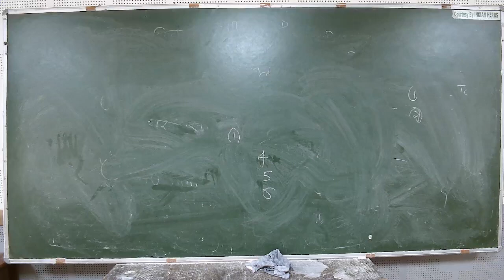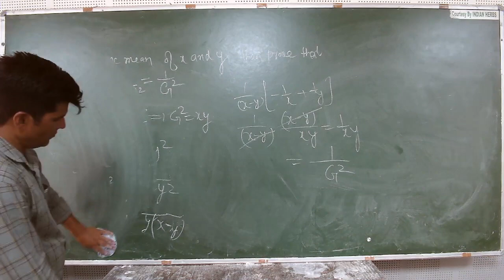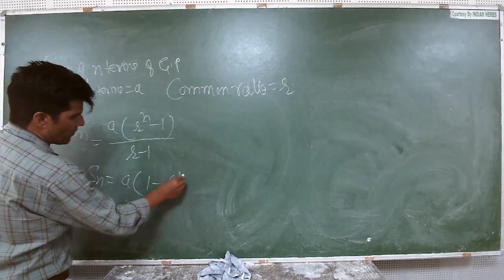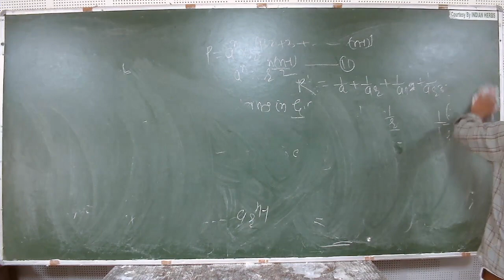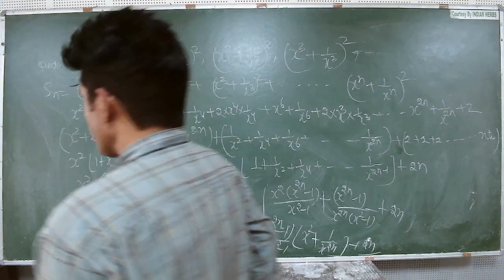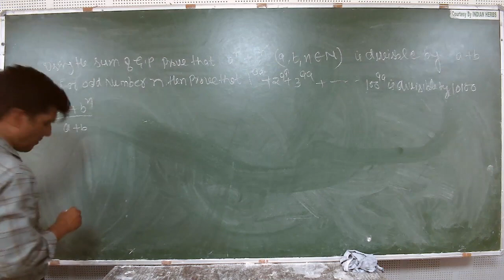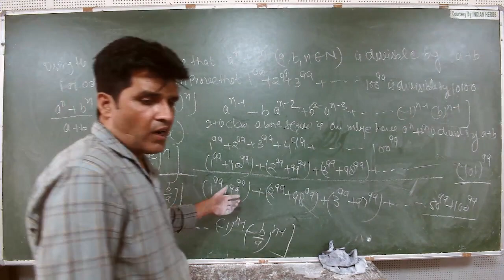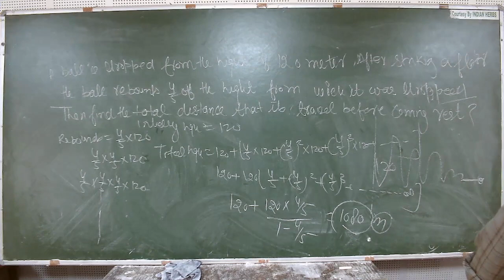IIT/JEE - MATHS (Sequence and Series) BY MR. MOHD. FAHIM KHAN